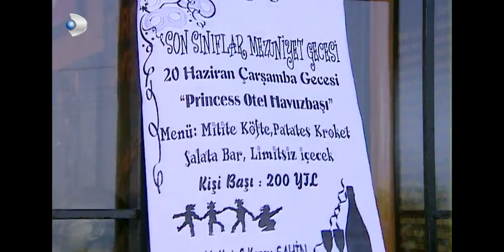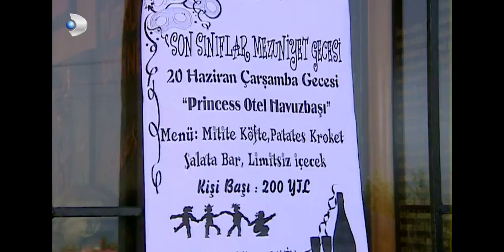Murat, Canan'ın Telefonunu Açmadı! - Kavak Yelleri 6.Bölüm